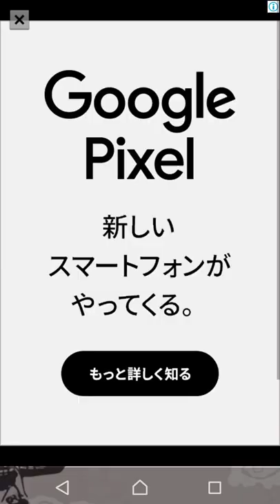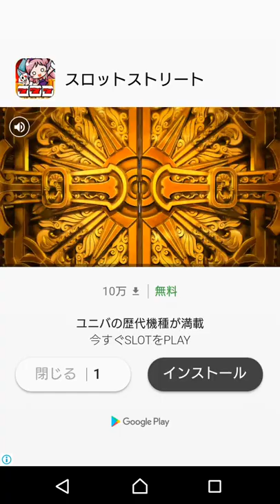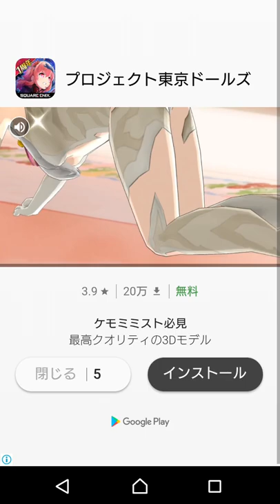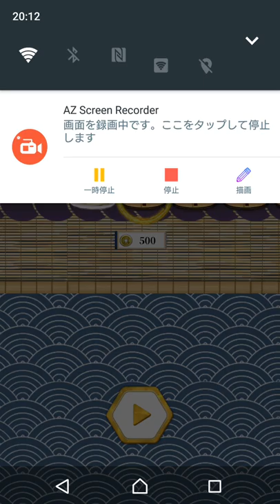【新作】SUSHI ROLL OUT! 寿司が無限に走るゲーム 面白い携帯スマホゲームアプリ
↓ダウンロード（Download）はこちら↓
android

【このゲームのおすすめポイント】
・かんたん、たのしい、誰でもできる無限ランゲーム！

・無料で遊べるゲームです！

・画面をタップするだけの｢超｣かんたん操作！

・美味しそうな寿司ネタが多数登場！

・美しい浮世絵が舞台！

・東海道五十三次を制覇しよう！

・つまづくと食べられてしまう！ハラハラドキドキのステージ！

・写楽やビードロの女など、おなじみの浮世絵キャラクターが登場！

◆登場する寿司
・トロ
・西洋巻き
・マグロ
・ホッキ貝
・カリフォルニアロール
・海老天
・アボカドロール
・他にも様々な寿司ネタが登場！

◆こんなアプリです
寿司が東海道を駆け巡る！究極の流れ鮨ゲーム！
段差を飛び跳ねる寿司！どこまで遠くへ行けるか挑戦だ！
操作はかんたん！スクリーンをタップするだけ。
いつでもどこでも、息抜きや暇つぶしに遊べるよ！
お腹がすいちゃうカジュアルゲーム「SUSHI ROLLOUT」を楽しんでね！

・通勤・通学中の移動時間に遊べるゲームを探している
・家事の合間に息抜きできる無料ゲームをやりたい
・寿司をテーマにしたゲームを探している
・こどもも一緒に遊べるカジュアルゲームを探している
・神経衰弱のような集中するゲームが好き
・寿司屋の予約時間まで時間をつぶしたい
・回転寿司のお店で家族みんなで遊べるゲームが欲しい
・夕食を何にするか悩んでいる
・浮世絵が楽しめるゲームを探している
・寿司ネタの中ではサーモンが一番好き
・回転寿司のよやくまで、楽しいゲームでリラックスしたい
・シュールなゲームが好き。
・友達と話題にできる人気ゲームを探している
・見た目が面白いげーむをともだちとシェアしたい
・日本中を飛び回るゲームで遊びたい
・写楽の絵が楽しめるげーむを探して売る
・寿司のモンスターが登場するゲームをやりたい
・寿司ネタを見て癒やされたい
・食べ放題に通うほど寿司が好き
・スシの出前が来るまでひまつぶしできるアプリを探している
・近所に寿司屋は無いが、すしが大好き
・日本食が登場するゲームで遊びたい